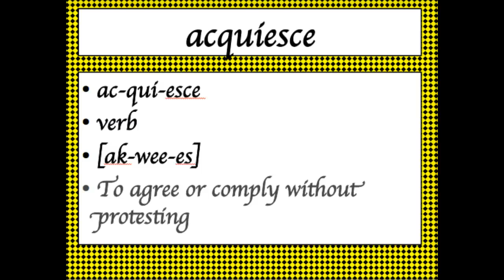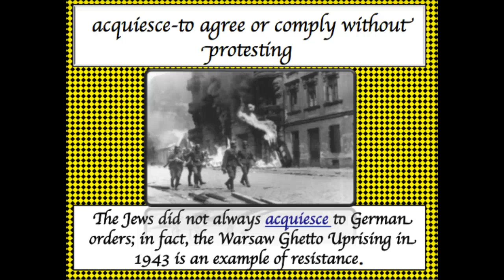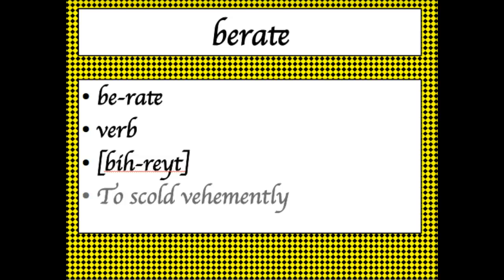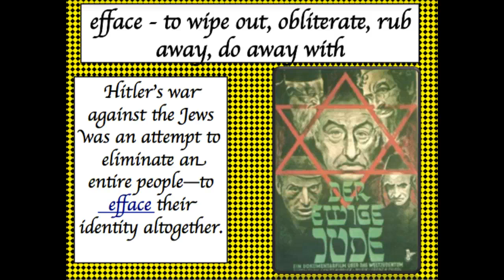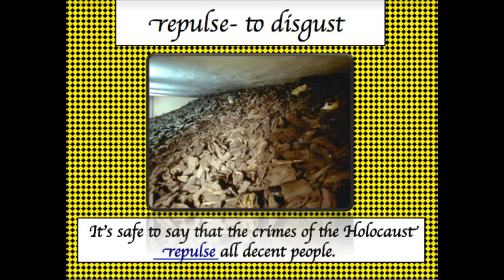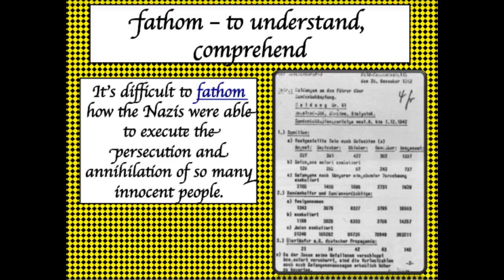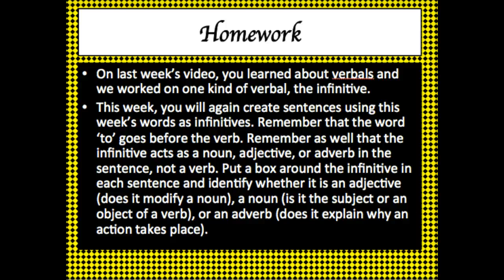SAT Vocabulary Week 18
Verbs. Homework at the end!